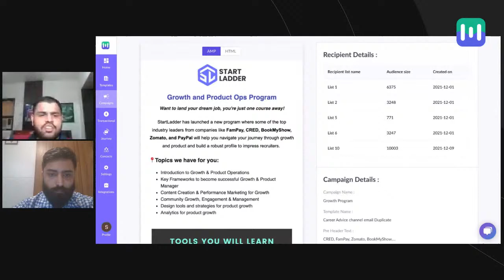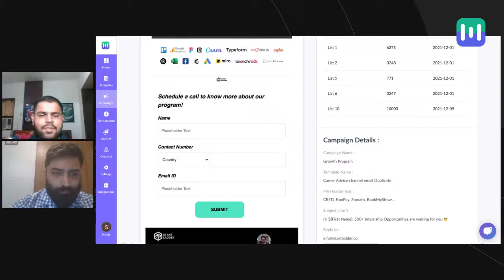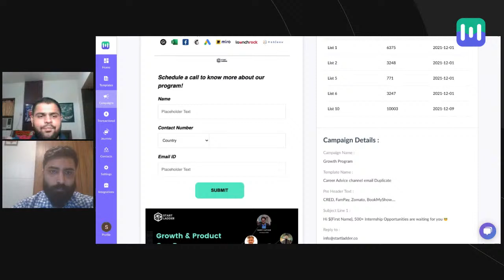Marketing in an E-learning Hyper Growth Environment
In this insightful webinar, Yash Dadvante, co-founder of Startladder, shares his journey of building his EdTech startup, the challenges he faced, and the emerging trends in the industry. The conversation covers various topics, from marketing channels, SEO strategies, and community building to the future of the EdTech industry.

Yash starts the webinar by introducing himself and his journey of building Startladder, an EdTech startup that aims to help fresh graduates bridge the skill gap and secure jobs. He then talks about the challenges he faced in the initial stages of building the company and the situation of India's job market for fresh graduates.

The conversation then moves toward the impact of Covid-19 on the EdTech industry and the emerging trends. Yash shares his insights on the shift in course adoption, changes in sales methods, and the transformation of emails as a marketing channel in the EdTech industry. He also talks about the SEO plan of Startladder and the company's journey with Mailmodo.

Yash then talks about the future of the EdTech industry and the predicted trends. He shares his vision for Startladder and how the company is leveraging its community for growth. The conversation also covers the challenges while building a good team at an early-stage startup.

In the latter part of the webinar, Yash talks about the effectiveness of email marketing in building an audience, his vision for 2022 in the engineers and tech domains, and the Startladder community. He also discusses why the company offers discounts to its community members and how it benefits the growth of the company.

Overall, this webinar provides valuable insights for anyone interested in the EdTech industry and startup building. Yash's journey and experiences can help budding entrepreneurs understand the challenges and opportunities in the industry and provide a glimpse into the future

▶️ Key Moments:
00:00 - Introduction
01:43 - Yash's foundation journey of Startladder
06:21 - Challenges faced by Yash in his initial journey
08:56 - Situation of India's job market for fresh graduates
11:43 -  Emerging trends in EdTech and Covid-19 impact on EdTech
14:34 -  Shift in course adoption: Pre vs. Post-Covid
18:24 - Change is sales method in Edtech
20:23 - Transformation in emails as a marketing channel in EdTech
22:49 - Marketing channel faced by Yash
 29:40 - SEO plan of Startladder
31:10 - Startladder's journey with Mailmodo
35:31 - Predicted trends in the EdTech industry: Future of Startladder
39:50 - Chit-Chat
43:50 - About the Startladder community
45:02 - Why Discoud for the community
46:46 -  How Startladder is leveraging its community for growth
48:19 - Challenges faced while building a good team at an early-stage startup
50:40 - Is email marketing effective in building an audience
52:26 - Vision for 2022, especially in engineers and tech domains
55:40 - Wrap up

𝐀𝐛𝐨𝐮𝐭 𝐌𝐚𝐢𝐥𝐦𝐨𝐝𝐨 💌 ⚡🚀
Mailmodo enables higher email marketing conversions with its interactive AMP email functionality.

With AMP emails, Mailmodo brings a landing page within the email, meaning subscribers can take action without leaving their email. It reduces friction which ultimately leads to more conversions.

For example, subscribers can fill out a form, submit a survey, or register for an event via email. Explore more